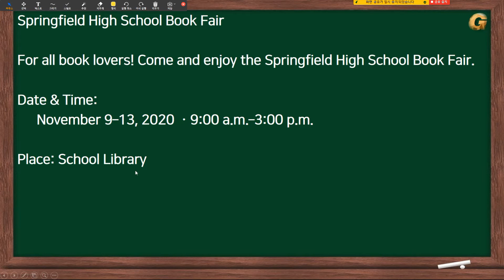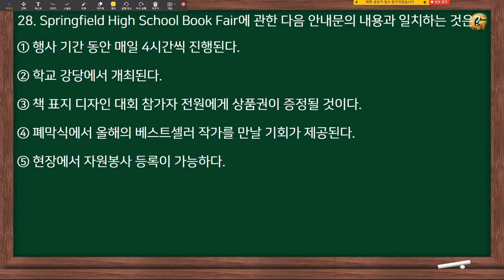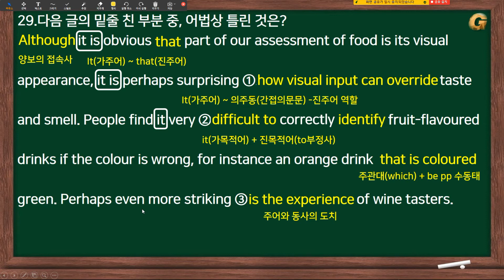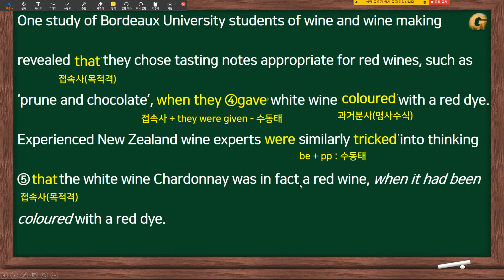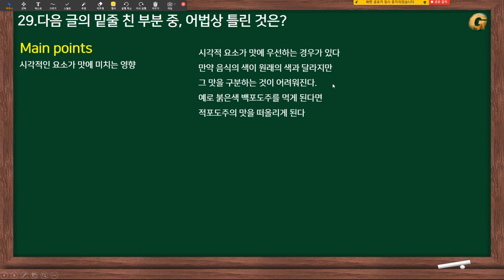[내신대비] 2020년 9월 고1 모의고사 28~29번 (실용문,문법)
이번 9월 모의고사 내신대비 설명 28, 29번입니다.

28번 : 00:15
29번 : 02:50

한 줄 해석지 등이 필요하시다면 말씀해 주세요
올 한해 여러 일이 있는데 힘내시고 건강하세요